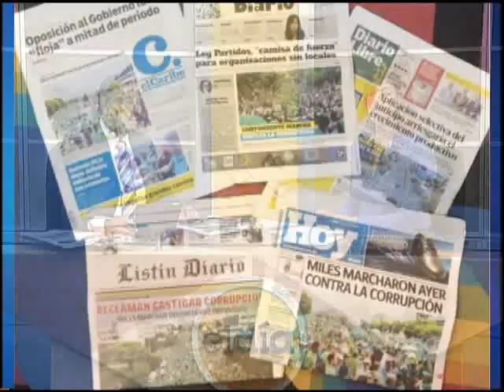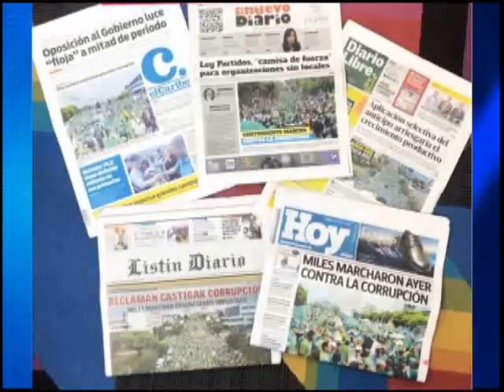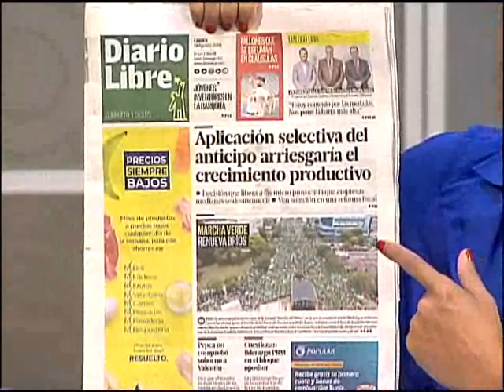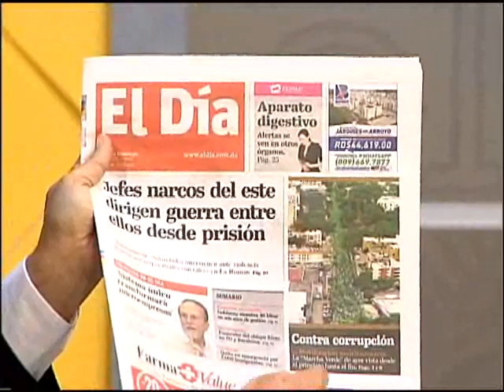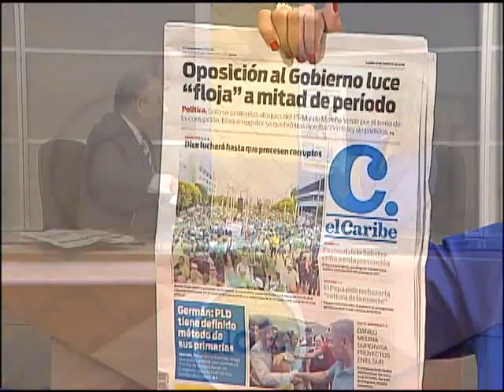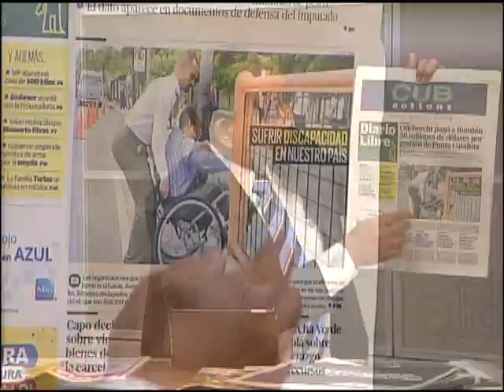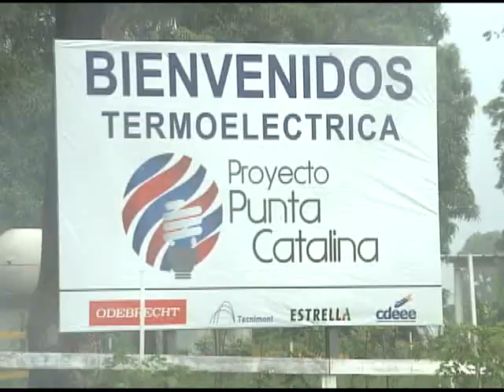COMENTARIO RONDÓN REVELA ODEBRECHT LE PAGO POR PUNTA CATALINA. HUCHI LORA Y AMELIA DESCHAMPS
EL DÍA 14 AGOSTO 2018